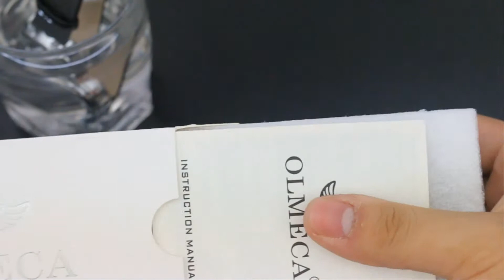olmeca dây da 1853